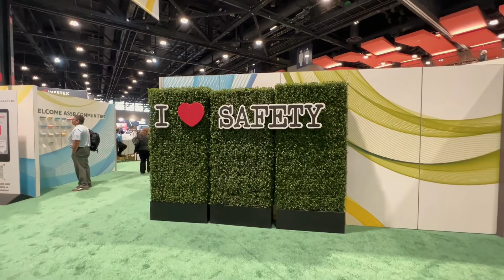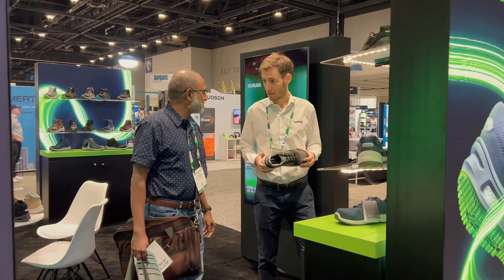Expo + Conference | Convention | MC Cormick Place | Chicago | 2022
This is is expo at mccormick place chicago 2022.